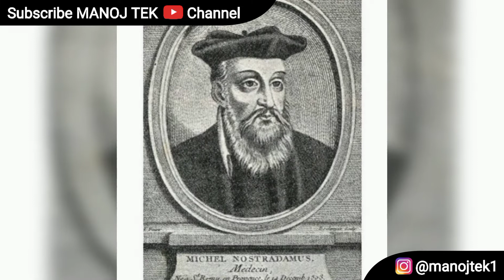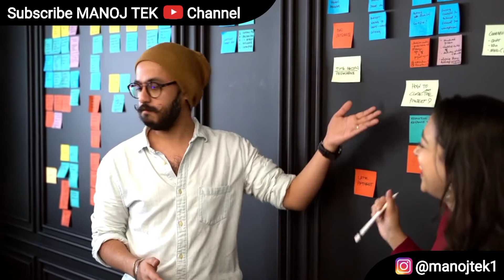2023 के लिए नास्त्रेदमस ने की भविष्यवाणियां || ( 2023 से 2025 ) Nostradamus Predictions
Nostradamus Predictions: 2023 के लिए नास्त्रेदमस ने की भविष्यवाणियां

Nostradamus Predictions:  नास्त्रेदमस ने साल 2023 के लिए  ऐसी भविष्यवाणियां की जिसे सुनकर आपके रौंगटे खड़े हो जाएंगे। उनकी की गई ज्यादातर भविष्यवाणियां सच साबित हुई हैं। देखिए आने वाले साल के लिए क्या बताया था नास्त्रेदमस ने। Nostradamus Predictions For 2023

random facts,facts hindi,amazing facts,facts,most amazing facts,facts new video,facts in hindi,random facts in hindi,amazing facts in hindi,
hindi facts,mind blowing facts in hindi,interesting facts in hindi,interesting facts about animals in hindi,interesting fact in hindi,
intresting facts,facts about india in hindi,top 5 amazing facts in hindi,mind blowing facts about animals in hindi,facts in hindi 2022,
fact,manoj tek,nostradamus predictions 2023,nostradamus predictions that came true,nostradamus 2023,nostradamus prediction,nostradamus predictions
nostradamus,predictions,prediction,future predictions,nostradamus predictions 2022,predictions 2022,predictions for the future,

WELCOME TO MANOJ TEK
The channel aims to provide you Science related stories, Mysterious incidents, Current Affairs, amazing facts,random facts and Unbelievable & Historical Facts.